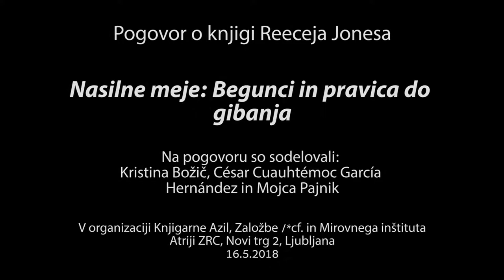Pogovor o knjigi Reeceja Jonesa Nasilne meje: Begunci in pravica do gibanja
16. maj 2018, Atrij ZRC

Novinarka Kristina Božič se je o vprašanjih, ki jih v Nasilnih mejah odpira Jones, pogovarjala z  Mojco Pajnik in Césarjem Cuauhtémocem Garcío Hernándezom. Pogovor je bil hkrati uvod v mednarodno konferenco Understanding causes and consequences of criminalization of migration, ki jo je 17. in 18. maja v Ljubljani priredil Mirovni inštitut.

Mojca Pajnik je izredna profesorica na Fakulteti za družbene vede (UL) in znanstvena svetnica na Mirovnem inštitutu.
César Cuauhtémoc García Hernández je izredni profesor prava na Univerzi v Denverju in avtor bloga crimmigration.com. Leta 2015 je izšla njegova knjiga Crimmigration Law.
Kristina Božič je novinarka časopisa Večer.

Več o knjigi Reeceja Jonesa Nasilne meje: Begunci in pravica do gibanja (Založba /*cf., 2017) si je mogoče prebrati na tej povezavi:

Pogovor je bil izveden v organizaciji Knjigarne Azil, Založbe /*cf. in Mirovnega inštituta.
Kulturni program Knjigarne Azil sofinancira Javna agencija za knjigo RS.